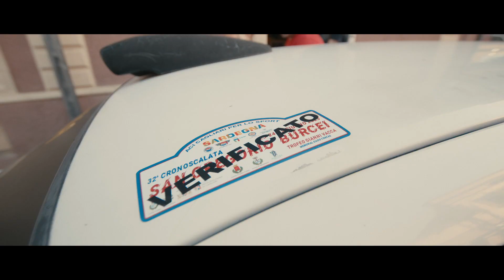Il Grande Ritorno - San Gregorio Burcei 2023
Esplorate con noi la storica Cronoscalata San Gregorio-Burcei, dove i migliori piloti si sono sfidati lungo i tornanti della SS 125. In questo video, abbiamo catturato l'emozione dei piloti e di Sergio Farris mentre si aggiudicava il prestigioso trofeo Gianni Vacca. Questa gara è un mix di passione, adrenalina e storia automobilistica in un paesaggio mozzafiato della Sardegna. Vivete i momenti epici di velocità e competizione con Filmendi, viaggerete nel tempo attraverso una delle corse più antiche e suggestive dell'isola.

# CONTATTI #

# CONTATTI #